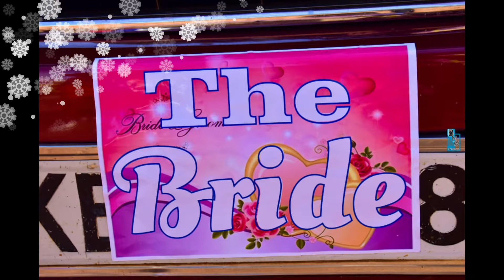May 23, 2022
Amazing African wedding( brother’s)